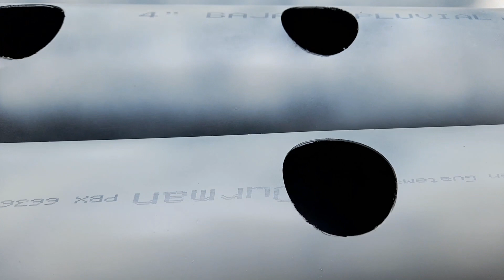Como construir un módulo para hidropónia mixto NFT y cama flotante #3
Pintura y armado del módulo y mesa